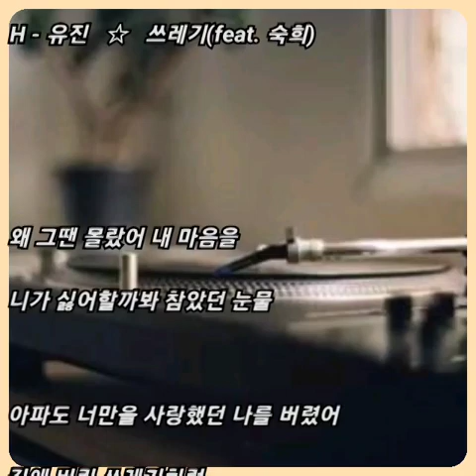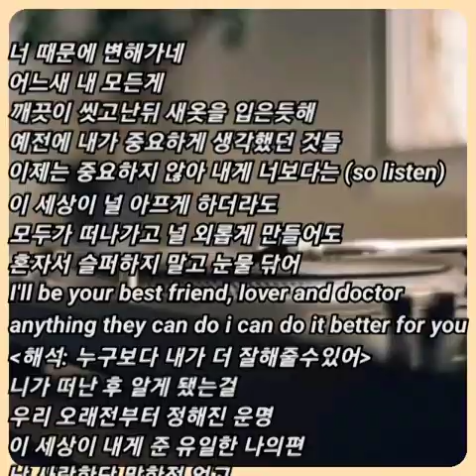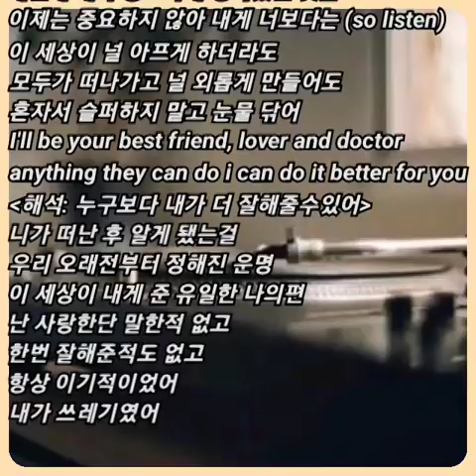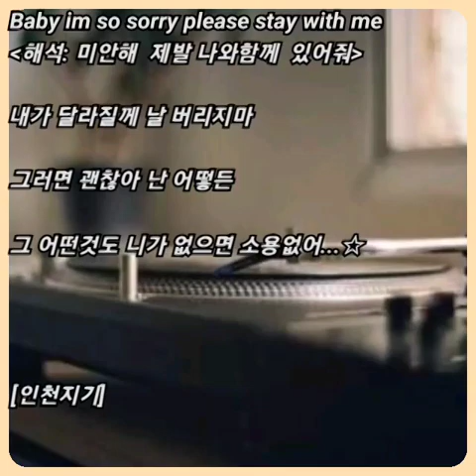H - 유진 ☆ 쓰레기(feat. 숙희)